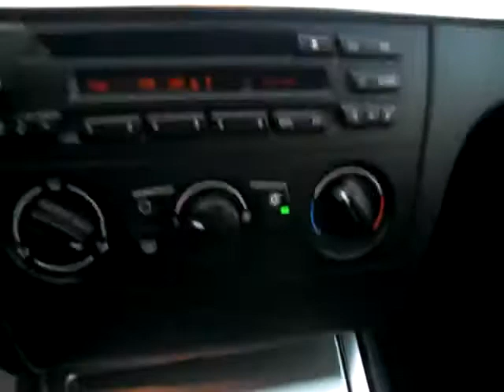69-XF-FH: BMW 1 Serie 116i *M-Tech,Sportzetels,Airco*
BMW 1 Serie 116i *M-Tech,Sportzetels,Airco*
Merk: BMW
Model: 1 Serie
Type: 116i *M-Tech,Sportzetels,Airco*
Inrichting: Hatchback (5 drs)
Bouwjaar:  2008
Kleur: M-Blauw mica
Brandstof: Benzine
Versnellingsbak: Handgeschakeld, 6 versnellingen
Km. stand 112.470 km
Kenteken 69-XF-FH
Cilinderinhoud: 1.596 cc
Gewicht (leeg): 1.220 kg
Max. trekgewicht: 1.200 kg
Gemiddeld verbruik: 7,5 l/100km
Verbruik stad: 10,5 l/100km
Verbruik snelweg: 5,8 l/100km
CO2-emissie: 179 g/km
BTW/Marge: BTW
€ 12.895
Accessoires
Exterieur:
Buitenspiegels elektrisch verstelbaar, Buitenspiegels verwarmbaar, Glas getint, Lichtmetalen velgen 17 inch, M-onderstel (af fabriek), Metallic lak, Witte knipperlichten rondom
Infotainment:
Radio met cd-speler
Interieur:
Achterbank neerklapbaar in delen en voorzien van hoofdsteunen, Airco, Boordcomputer, Regensensor, Sport interieur, Sportstuur, Stuurbekrachtiging
Veiligheid:
Opmerkingen
ORIG. 17" M-VELGEN, GEBORSTELD ALUMINIUM INLEG, Model 2008, bj. 2007! BMW dealer onderhouden! INTERNETPRIJS € 12.895,- SHOWROOMPRIJS € 13.750,-
Contactgegevens
ABC Auto's B.V.
Apolloweg 4a
8938AT LEEUWARDEN